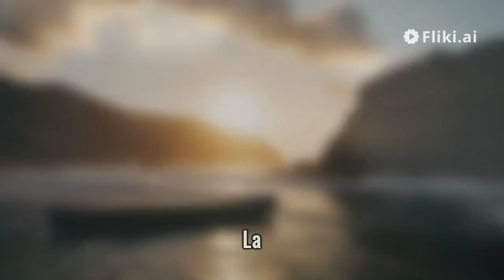la casa de la colina embrujada